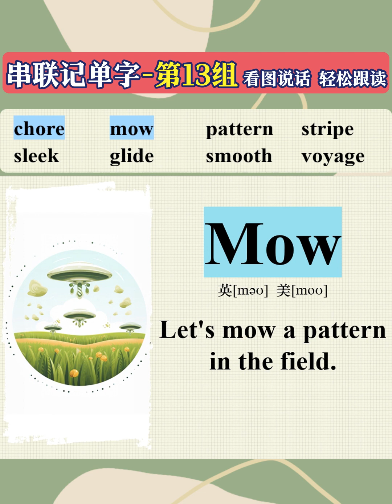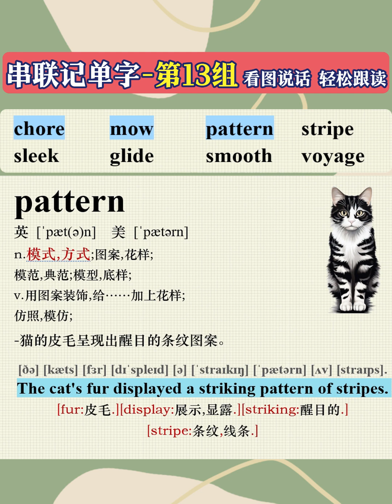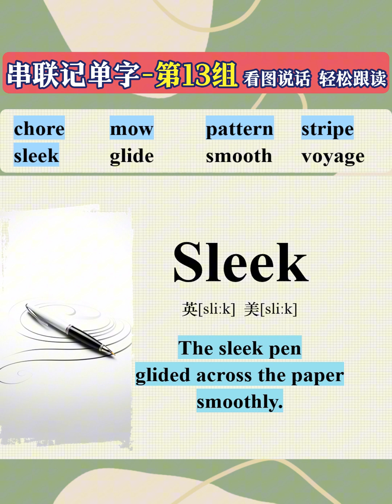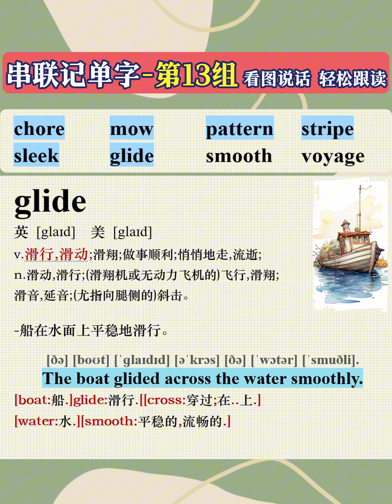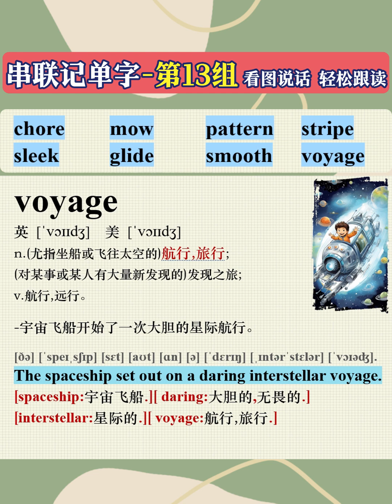看图说话学英语/记单词/跟读/学英文/learnenglish /(单词串联记-第13组)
跟DORA老师大声读英语。迅速提高英文语感。反复朗读，熟悉单词，训练口语，轻松背诵。（单词这样记/语境中背单词/阅读理解/英文口语）英语

chore - [tʃɔːr] 杂务
mow - [moʊ] 割草
pattern - [ˈpætərn] 图案
stripe - [straɪp] 条纹

sleek - [sliːk] 光滑的
glide - [ɡlaɪd] 滑行
smooth - [smuːð] 光滑的
voyage - [ˈvɔɪɪdʒ] 航行